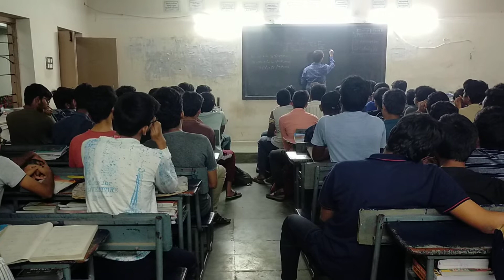Sri Chaitanya junior college, vijayawada